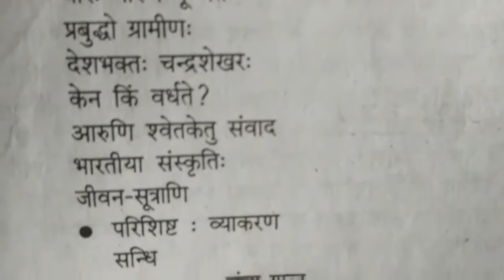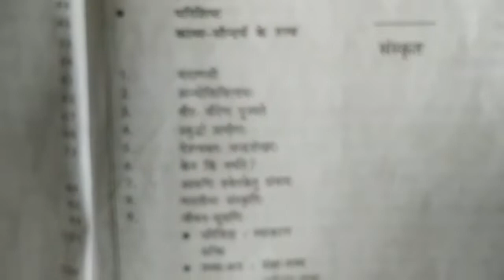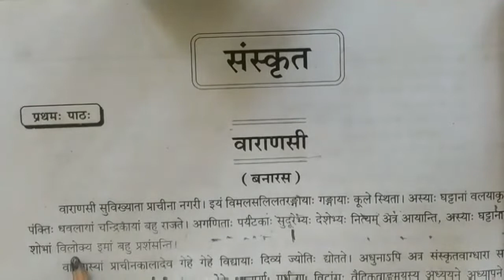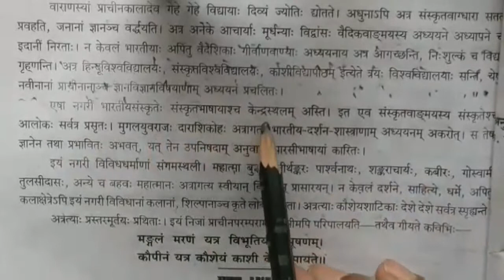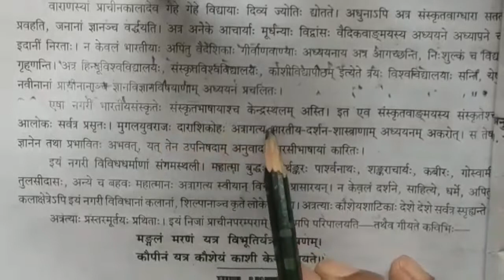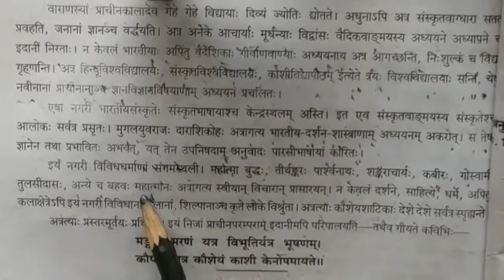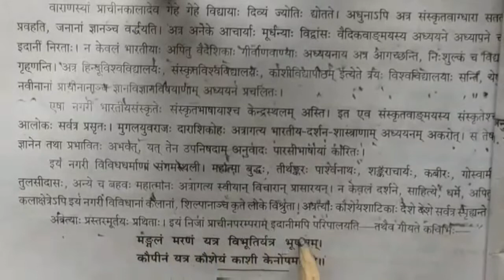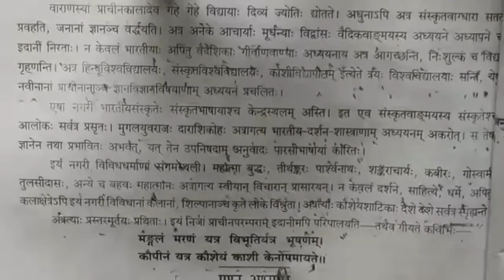aniwarya Sanskrit for Class 10 By Vinay Tripathi sir 28 april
Dear Students,
Today Mr. Vinay Tripathi sir  is going to each you  Aniwarya  Sanskrit for class 10 first chapter  part 1. Join him and learn.